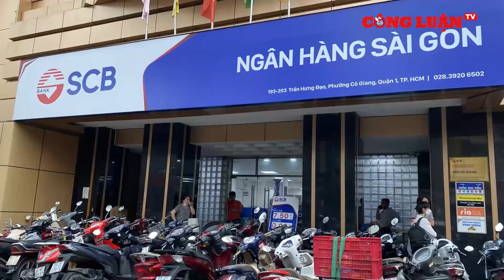Vụ Vạn Thịnh Phát giai đoạn 2: Hé lộ chiêu chạy dòng tiền của bà Trương Mỹ Lan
Trong vụ Vạn Thịnh Phát giai đoạn 2, bà Trương Mỹ Lan bị cáo buộc là người chủ mưu, ra chủ trương phát hành trái phiếu doanh nghiệp để có nguồn tiền sử dụng.
Theo cáo buộc, Tập đoàn Vạn Thịnh Phát được Trương Mỹ Lan thành lập, nắm giữ 60% cổ phần và làm chủ tịch HĐQT từ năm 1992 đến nay. Ngoài ra, Trương Mỹ Lan thông qua người thân, pháp nhân và cá nhân khác đứng tên giùm để nắm giữ phần lớn cổ phần tại Ngân hàng TMCP Sài Gòn (SCB), Công ty Chứng khoán Tân Việt (TVSI); qua đó thao túng, chỉ đạo, điều hành, chi phối mọi hoạt động của các pháp nhân này.